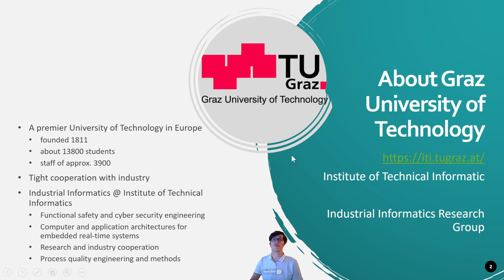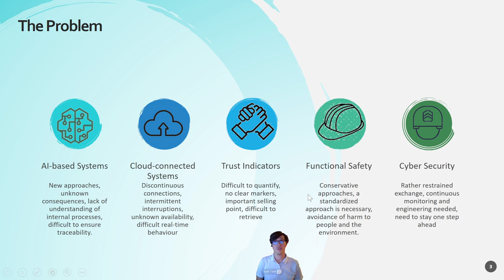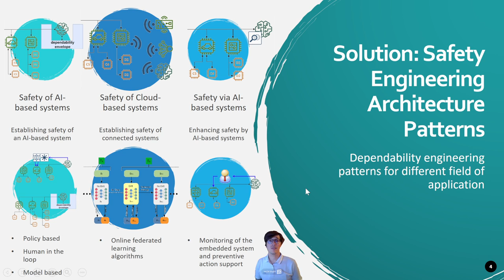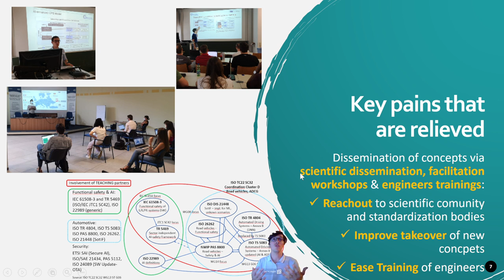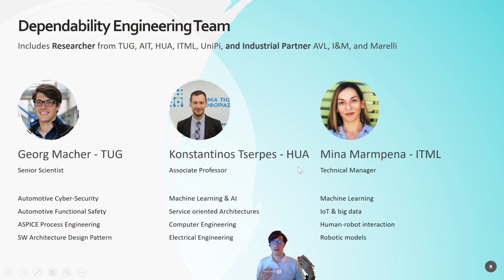Dependability Engineering Module from Graz University of Technology (TUG)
This video has presented by Mr. Georg Macher from Graz University of Technology (TUG), to the 1st TEACHING Workshop “Discover the future of CPSoS applications".